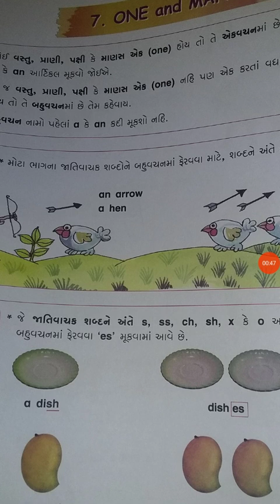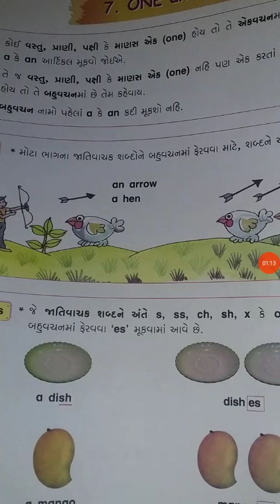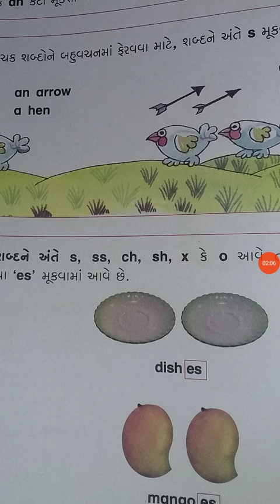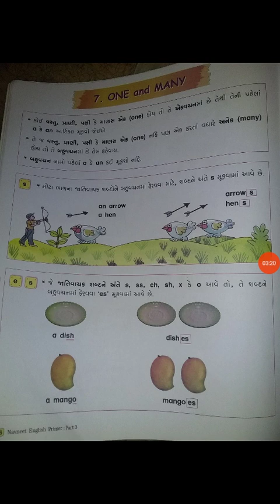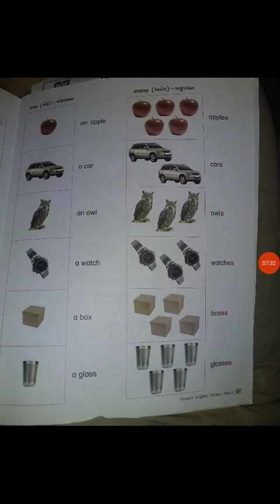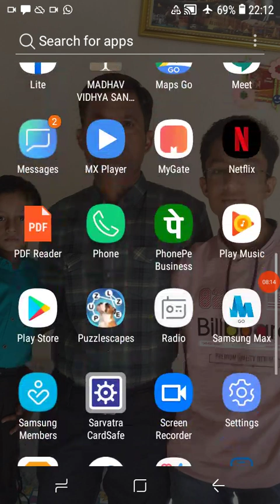STD 3 ENGLISH LESSON VIDEO 1